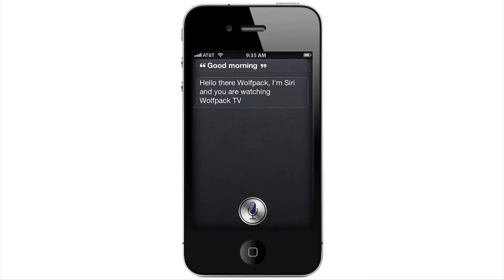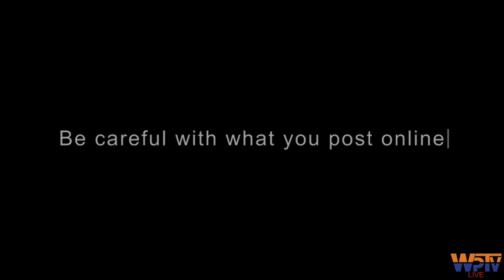COHS WPTV - 03/05/18